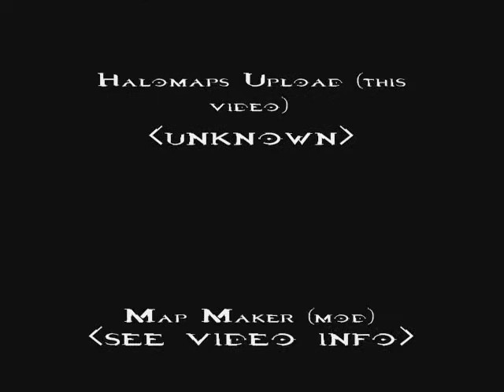Halo Custom Edition Maps Episode 191: FlyingChaosGulch!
Today's map is FlyingChaosGulch!
The Map was made by: evilkevin1

Description: A blood gulch mod with CHAOS weapons and vehicles

Game types: CTF is best (works like never ending slayer)

Weapons/vehicles mods (from halomaps)

* shotgun now shoots very fast ,0 weight shee fuel rods!
* rocket doesnt shoot needlers anymore,instead they shoot lots of tank shells!
 * plasma rifle now shoots 45 needlers per shot
 * all weapons with ammo hav lots of ammunition now
 * pistol shoots sniperbullets
 * AR shoots the rockets very very fast
 * tank shoots fuel rods(left click) and tank shells(rite click)
 * also the vehicles are faster and can fly now!!
 * flamethrowers hav lots of ammo and the flames are very fast and go far
* last the weapons can zoom!
* shees are stronger now!
 * all projectiles,melees and 'nades hav powerful forces when u attack which will make u fly(you're immune to fallin)
 * when youre on some vehicles u are invisible